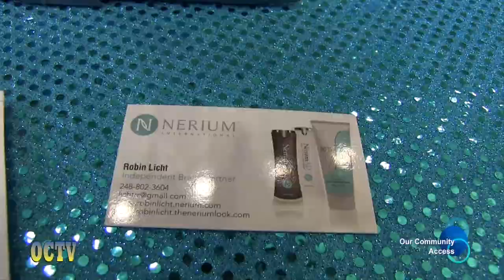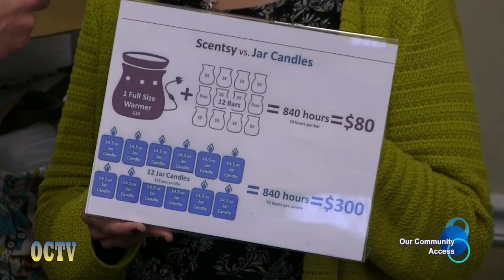Our Community Access: Wood Carver Gary Elzerman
Teri Stiles and Bill Service find interesting stories in our local area.